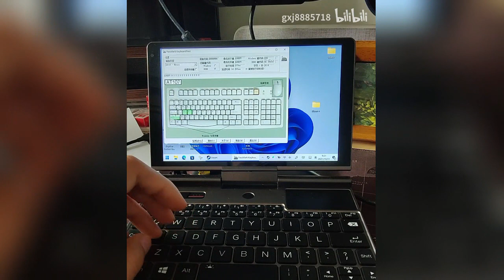I suppose Pocket 3 keyboard is great-play DJMAX